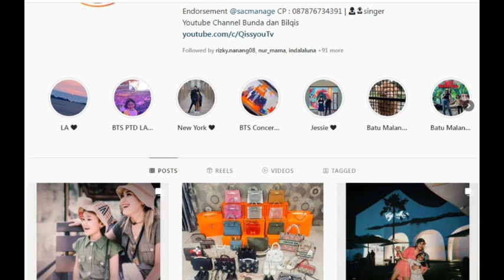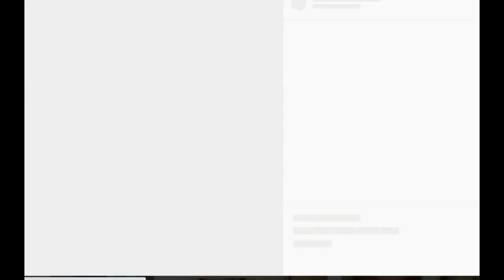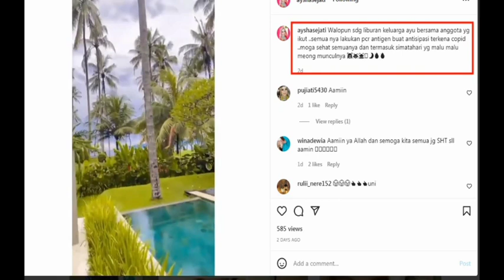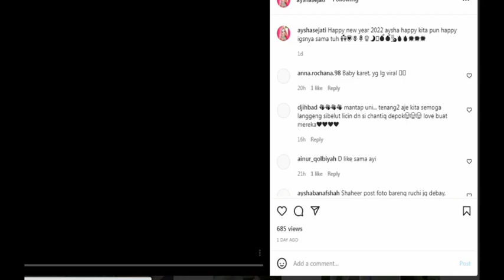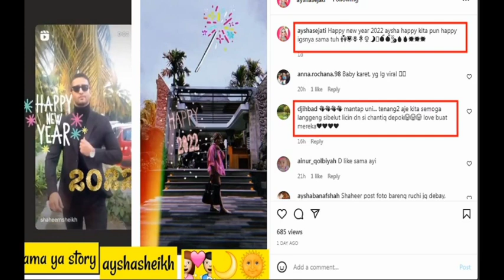MENGEJUTKAN !! Masih ngga percaya! Lihat dengan jelas bukti ayu tingting & shaheer masih bersama